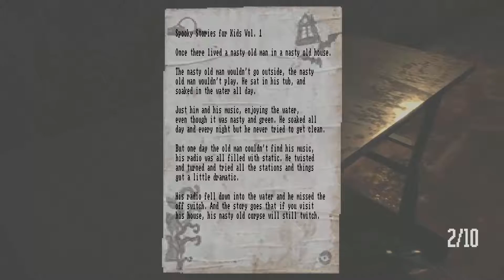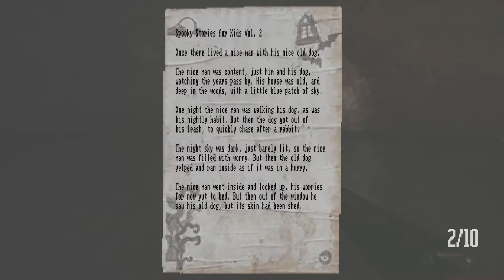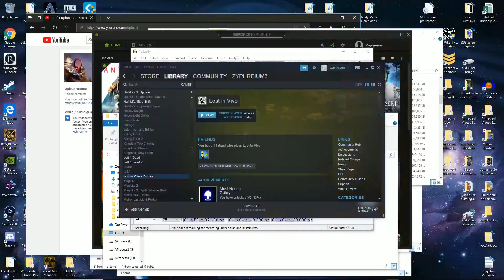Let's Play Lost in Vivo Ep15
Let's Play of Lost in Vivo on Steam in New Game + mode.
Players: Zyphreium
Rating: X: Not on ESRB